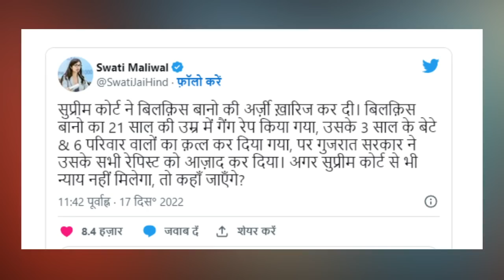SC dismisses Bilkis Bano's plea seeking review of its earlier order, बिलकिस की याचिका खारिज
सुप्रीम कोर्ट ने बिलकिस बानो की Review Petition खारिज कर दिया है. इस याचिका में बिलकिस बानो ने मई 2022 में दिए गए सुप्रीम कोर्ट के उस आदेश को चुनौती दी थी जिसमें गुजरात सरकार को 1992 के जेल नियमों के तहत 11 दोषियों की रिहाई के लिए फैसला लेने को कहा गया था और राज्य सरकार ने अच्छे आचरण के आधार पर उन्हें छोड़ दिया था. जानिए पूरा मामला और Bilkis Bano के पास बचे विकल्प के बारे मे.